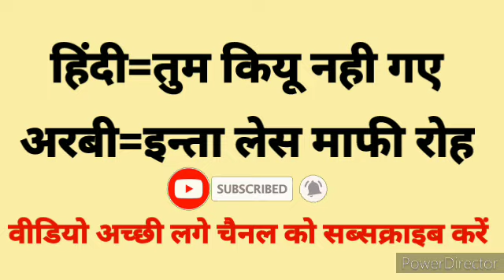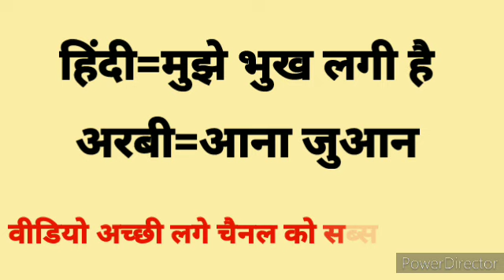अरबी सीखने का सबसे अच्छा तरीका क्या है=अरबी भाषा कैसे पढ़ी जाती हैarbiclass2023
अरबी सीखने का सबसे अच्छा तरीका क्या है
अरबी भाषा कैसे पढ़ी जाती है
मैं फ्री में अरबी भाषा कैसे सीख सकता हूं
अरबी सीखने में कितने घंटे लगते हैं
अरबी सीखने में कितने साल लगते हैं
अरबी अक्षर कितने होते हैं
अरबी में सुबह को क्या बोलते हैं
कौन सी अरबी बोली जाती है
अरबी भाषा में पानी को क्या बोलते हैं
अरबी भाषा में कितने शब्द होते हैं
अरबी का दूसरा नाम क्या है

मां को अरबी में किया कहेंगे
अरबी भाषा सिखे हिंदी में
मैं अरबी जल्दी कैसे सीख सकता हूं
अरबी सीखने में कितना समय लगता है
मुझे कौन सी अरबी बोली सीखनी चाहिए
क्या मैं अपने दम पर अरबी सीख सकता हूं
अरबी में पैसा को क्या बोलते हैं
अरबी में कितने हरकत होते हैं
अरबी में कितने स्वर होते हैं?
क्या आप 6 महीने में अरबी सीख सकते हैं
अरबी कहाँ होती है?
अरबी सीखने में सबसे कठिन क्या है

arbi language kaise sikhe
arbi language
arbi sikhna hai
arbi sikhe
arbi sikheen
arbi to hindi Hindi to arbi
arbi to hindi Hindi to arabic
सऊदी मे मछली को किया बोलते है
सऊदी अरब गोस्त को किया बोलते है
सऊदी में मुर्गी को किया बोलते है
अरबी में हड्डी को किया बोलते है
अरबी में बीफ को किया बोलते है
अरबी भाषा में नाक को किया बोलते है
सऊदी अरब की अरबी भाषा आप इस वीडियो में सीखे how to learn Arabic language 2023
सऊदी अरब की अरबी भाषा कैसे सिखे how to learn Arabic language
सऊदी अरब में अरबी भाषा कैसे सिखे
सऊदी अरब में अरबी कैसे बोली जाती है
सऊदी अरब में अरबी भाषा कैसे लिखा जाता है
saudi arab me kafil se arbi me kaise baat kare
saudi arab me arbi kaise bole
Saudi Arabia me arbi kaise sikhe
सऊदी अरब की अरबी गिनती कैसे सिखे
सऊदी अरब की अरबी भाषा में गिनती कैसे सिखे
सऊदी अरब में अरबी भाषा में गिनती कैसे लिखे जाती है
सऊदी अरब में अरबी भाषा में कफील से कैसे बात करे
अरबी भाषा कितनी देसो में बोली जाती है
अरबी में कैसे बात करे
अरबी भाषा कैसे बोला जाता है
अरबी भाषा सीखे हिन्दी में
अरबी लिखना कैसे सिखे
अरबिक बोलना कैसे सिखे
हिंदी से अरबिक कैसे सिखे

jasim Saudi vlog